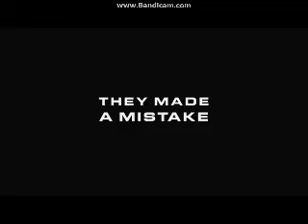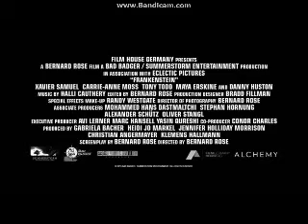Opening To Howl 2015 DVD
Here Is The Opening To Howl 2015 DVD And Here Are The Order:
1.FBI Anti-Piracy Warning Screen
2.Alchemy Trailer
3.Also Available On Home Video From Alchemy Screen
4.Frankenstein Trailer
5.Lavalantula Trailer
6.Charlie's Farm Trailer
7.DVD Menu
8.Alchemy Logo
9.Metro Dome International Logo
10.Starchild Pictures Logo
That's All.